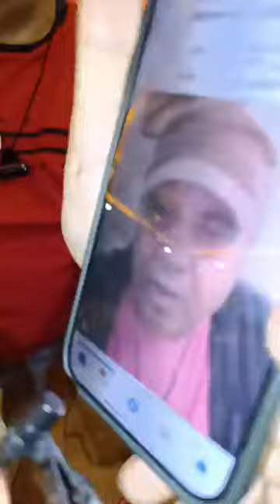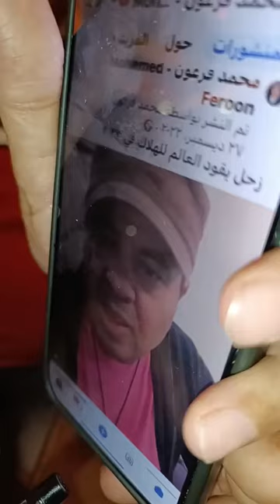«هـ ـزة قوية تضرب 8 دول» عالم فلك يعلن في بث مباشر ما لا يصدقة عقل ؟! تسـونـامـي بـحـري وبركان يمني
«هـ..ـزة قوية تضرب 8 دول» عالم فلك يعلن في بث مباشر ما لا يصدقة عقل ؟! تسـونـامـي بـحـري وبركان يمني خامد .. لا تخاف